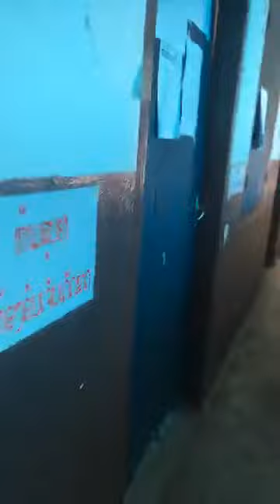Jai Lao Foundation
Sabaidee 🙏🏽 We have Mouky Psa from Pakse, Laos who is a volunteer with Jai Lao. We are here today in Sanamxai district to present our first shipment of medical supplies totaling $1,182 to the hospital with the head administration doctor accepting our donation on behalf of the hospital. We would not be able to do all of this without our generous donors and we humbly thank you for your support. This will be a long term mission for Jai Lao as well as Mouky who’s dedicated to this mission after seeing and walking through ground zero in the hardest hit village. She knows this will not be an easy task for the foundation but she is glad to be a part of this long journey together to help our brothers, sisters, and children in Laos.womanheaddoctor amazing